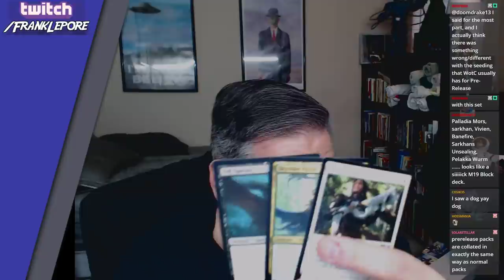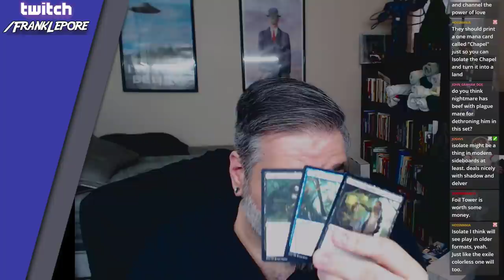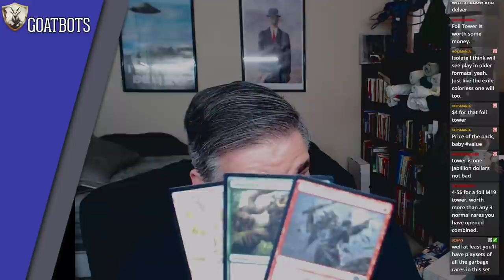(Magic: The Gathering) Core Set 2019 Booster Box Opening #6